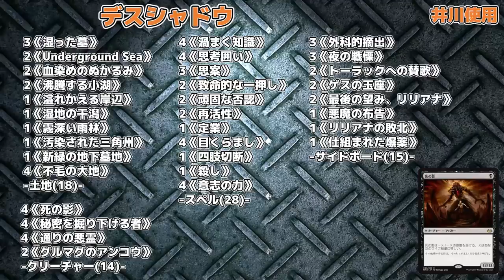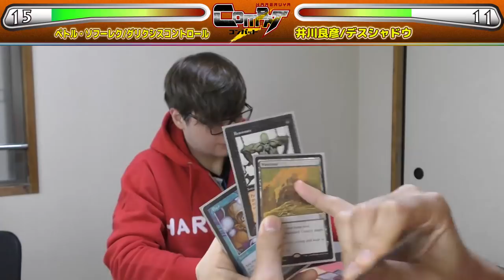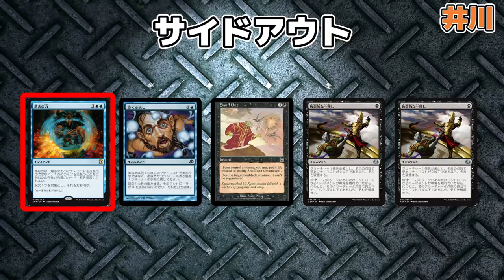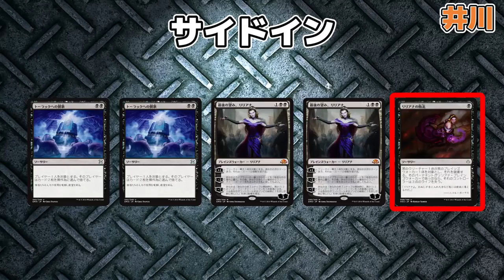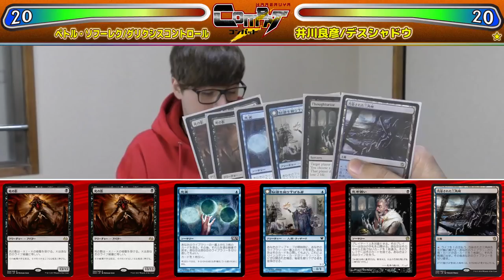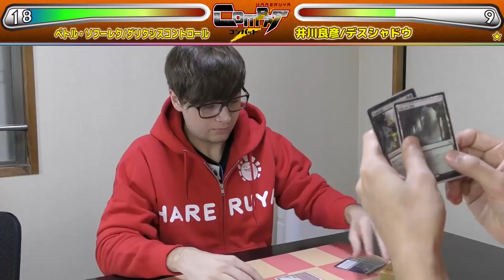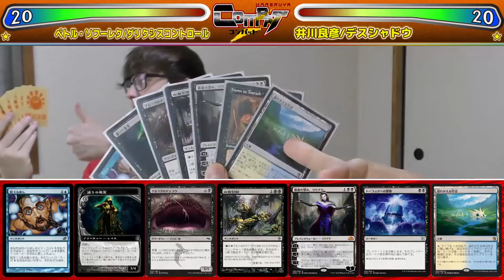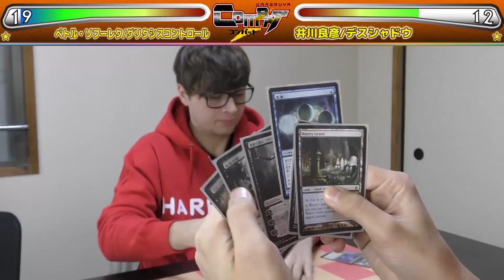【MTG】死の影の実力は!? -ペトル・ソフーレク vs. 井川 良彦- HareruyaCOMBAT vol.59 【レガシー】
第59回はHareruyaProsのペトル・ソフーレク/Petr Sochurekと
井川 良彦がレガシーで対戦します。